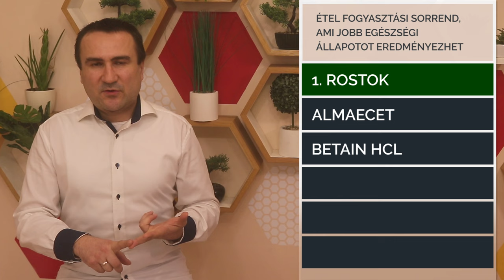Étel fogyasztási Sorrend, ami javít az Egészségi állapoton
A rostok, a fehérje, a zsírok és a szénhidrátok ideális egymás utáni fogyasztási sorrendje. Hogyan együk egymás után a különböző fajta ételeket, hogy az pozitívan hasson az egészségünkre?